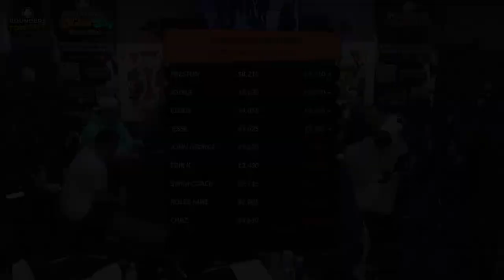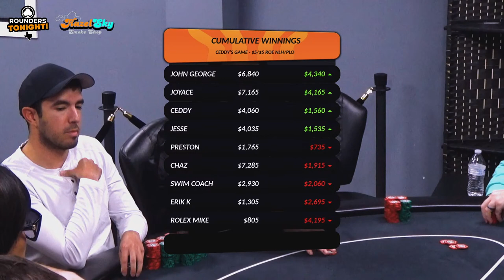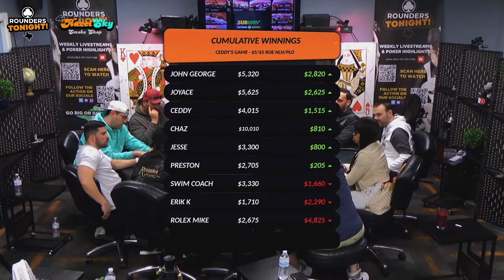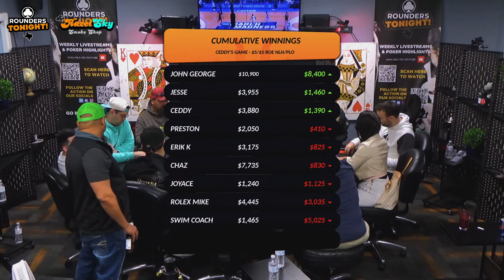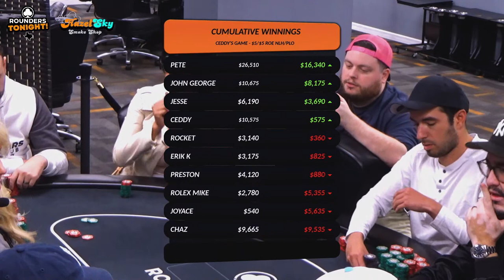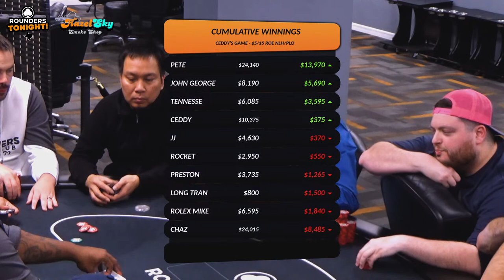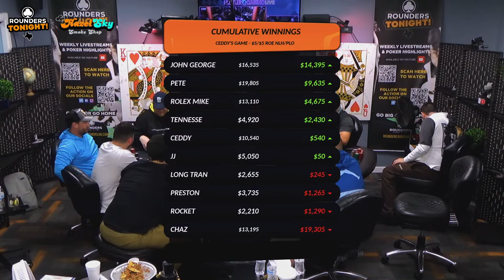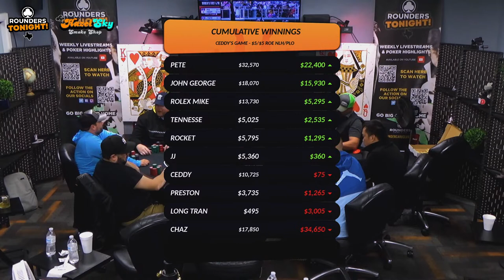"Ceddys Game" $5/$5 ROE NLH/PLO Featuring: Poker Traveler, Big Daddy Chaz, Preston & more!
This is a $1500 minimum buyin & no max game. 1 round of NLH and then 1 round of PLO.  Waitlist is up on Pokeratlas.

Interested in playing on stream? Just sign up on the pokeratlas waitlist or fill out the live stream form